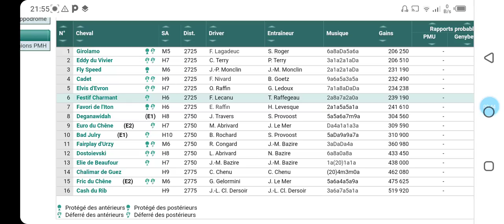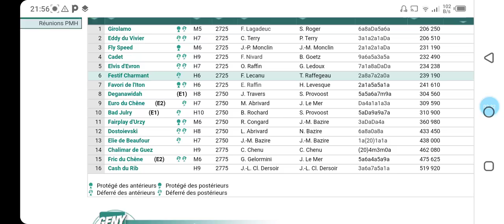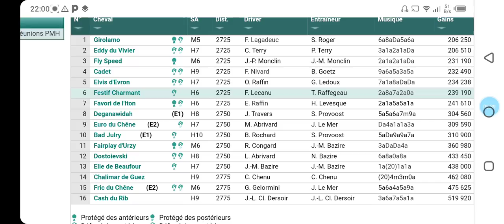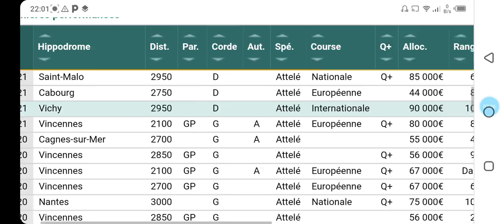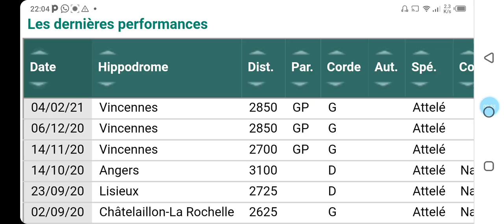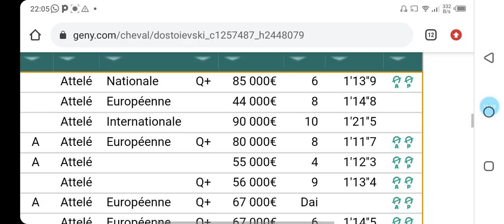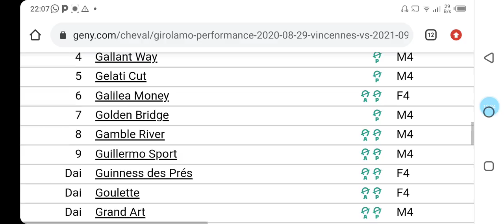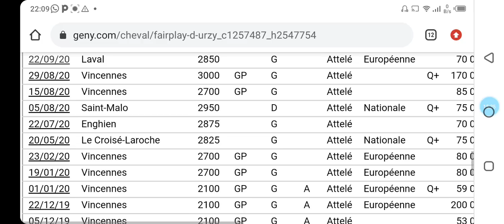تحليل الكانتي يوم الاربعاء R1C1